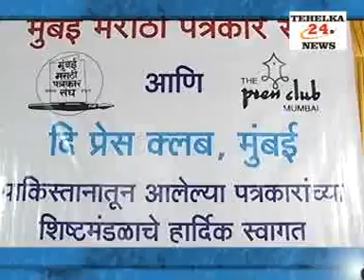17 Pakistani Journalists In Mumbai to Boost Ties with India